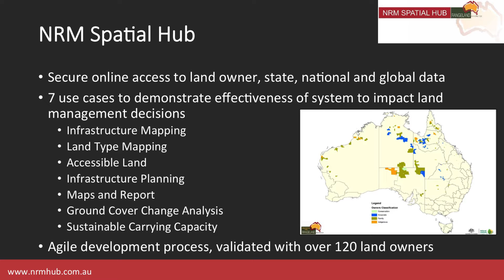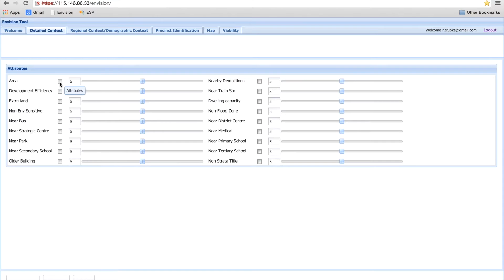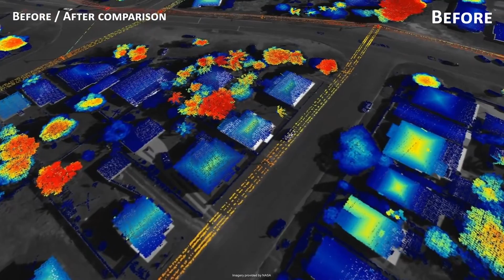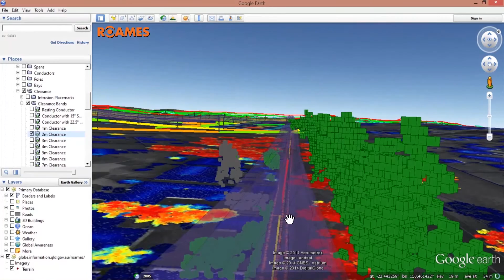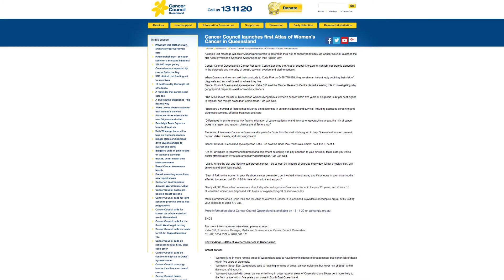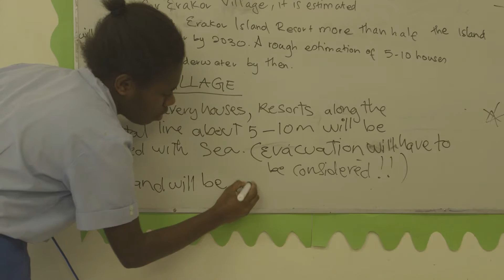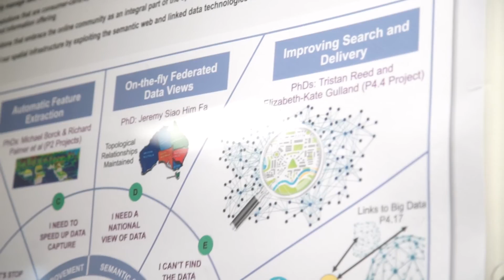CRCSI - what we do and the impact we have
The CRCSI works with over 100 organisations to create collaborative research into spatial solutions to benefit Australia and New Zealand.